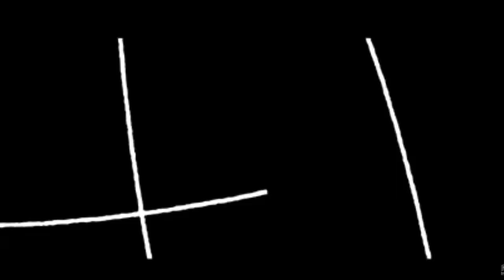WHAT HAVE YOU DONE TO SPIDERMAN?!! Spiderman Far From Home Trailer REACTION AND REVIEW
I give my honest opinion and in depth commentary on why they have ruined Spider-man. Spider-man: Homecoming is the worst interpretation of Spider-man and has ruined Peter Parker in Spider-man: Far From Home. Disney, what have you done to Spider-man?